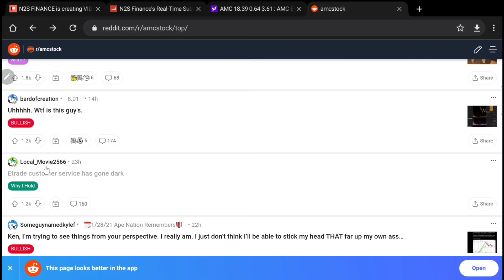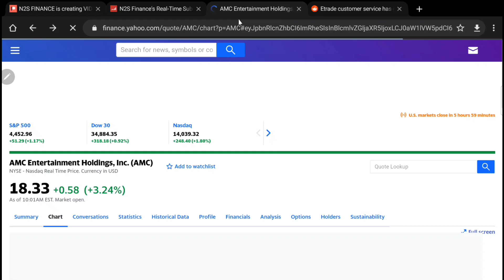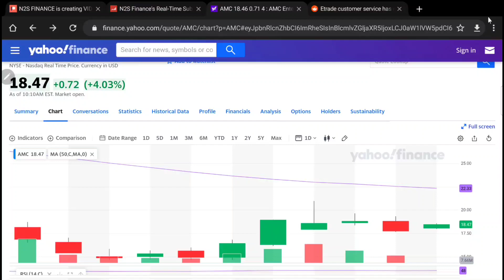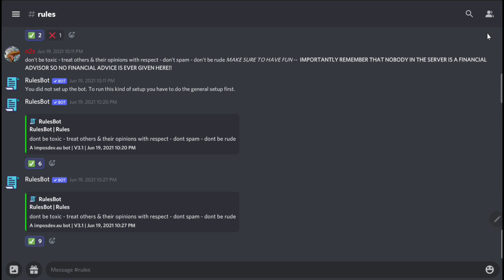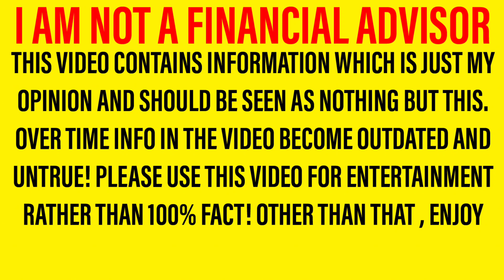AMC STOCK! - THEY JUST TOLD US EVERYTHING WE NEED TO KNOW!